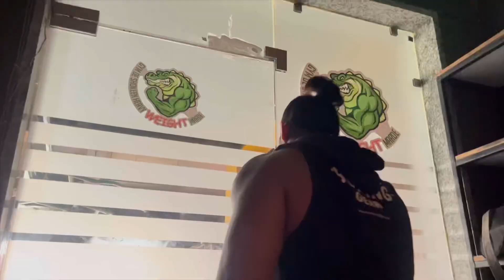SHERU CLASSIC PREP DAY 7 | CHEST WORKOUT